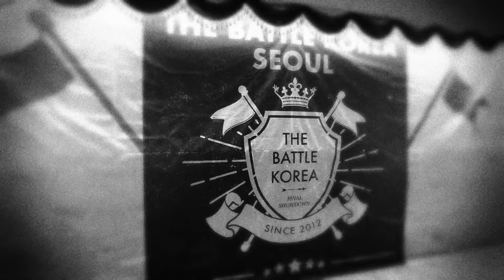TBK 2019 Seoul - M&M Jitterbug - Final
The Battle Korea(TBK) 2019 Seoul - M&M Jitterbug - Final